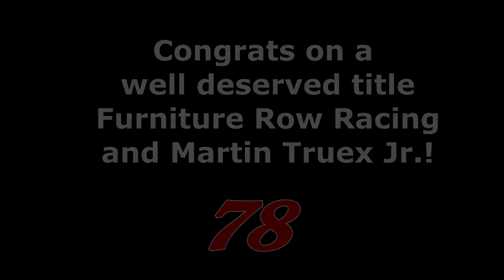Martin Truex Jr.'s Championship With The Days of Thunder Treatment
So you know that Titanic "My Heart Will Go On" sports meme that is perfect for basically any big moment? Especially when a team wins the title? Well in NASCAR, we can one up that! Cause we have the awesome soundtrack in Days of Thunder to make that even better!

As of right now, I am working on the end of year video, just give me some time on it. I'm not 100% ready to announce a release date on it, but realistically it will be either December 17th or 24th.